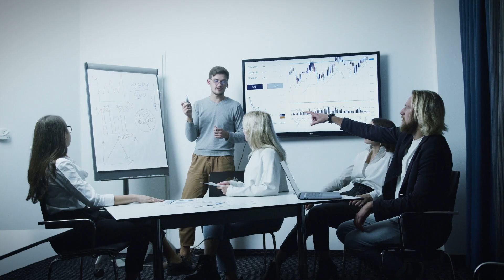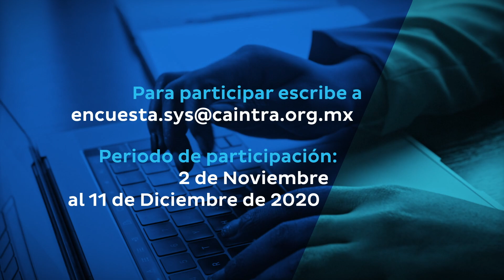Transformación del Capital Humano CAINTRA 2020-2021 con Grupo Prodensa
CAINTRA Nuevo León, en alianza con Grupo Prodensa, presentan el estudio Transformación del Capital Humano, el cual es la herramienta más importante y actual para las áreas y ejecutivos de Recursos Humanos en las empresas.